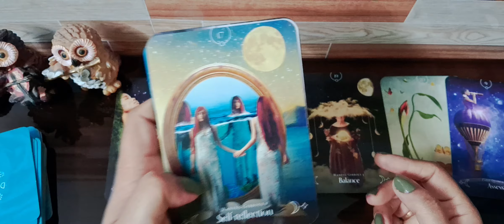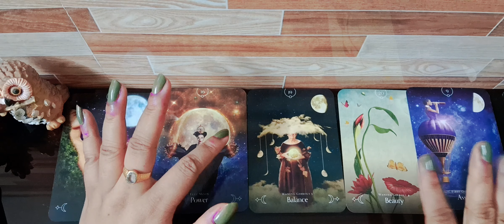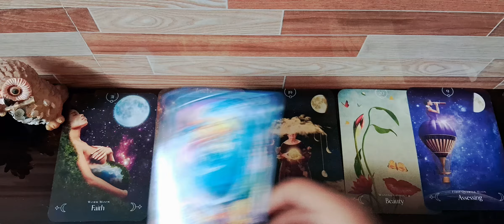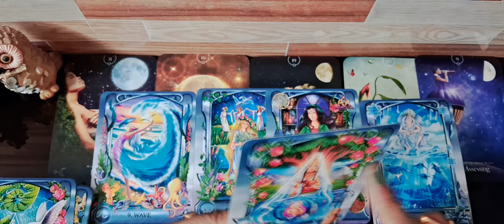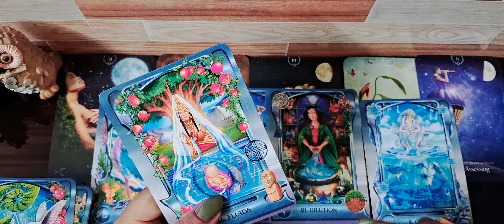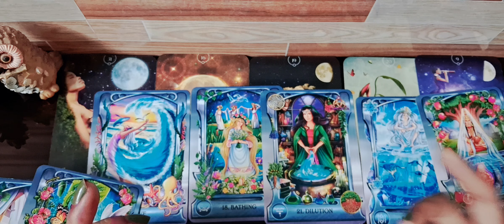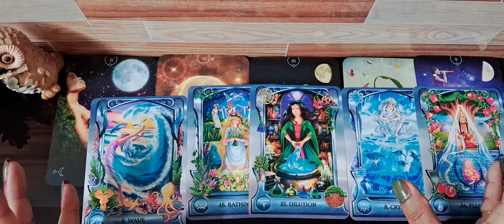NEXT 7 DAYS WHAT IS COMING